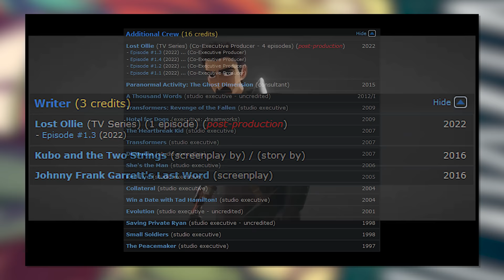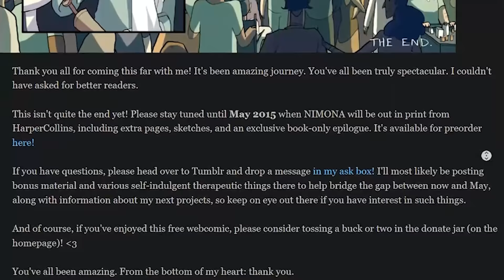The CANCELLED LGBT Movie…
Every movie studio has CANCELLED projects, and today I wanted to touch on a new studio that we won’t hear from again.. Blue Sky Studios! And since they closed down, there was some collateral damage. So let me take you along the story and timeline of the unrealised final movie, the tragically long-developed and potential inspiration story of Nimona. A movie that the loss of will be felt many years by many people…

…This movie REALLY could have been something special. Especially at a time like this, have some representation of this scale could have massively influences the kids of today who really need a movie like this. I think of all the stuff we’ve covered on this CANCELLED series, this one is the biggest loss so far…